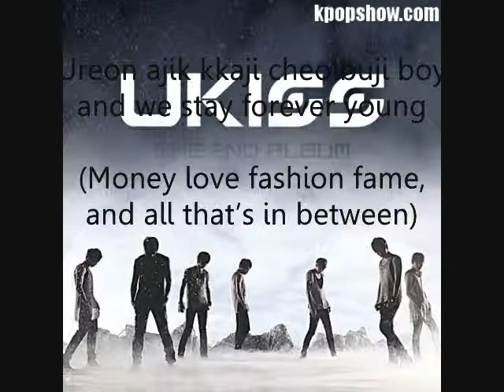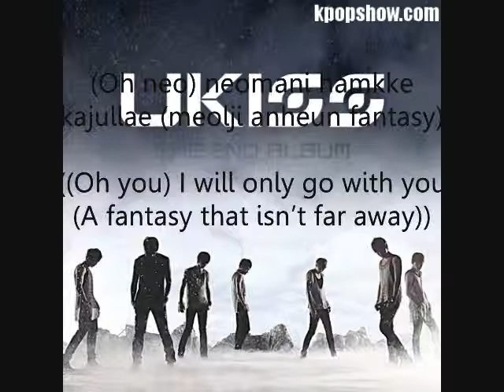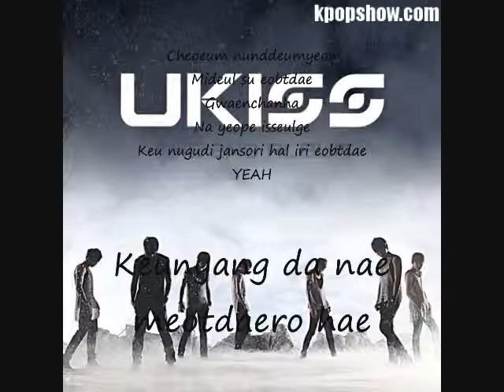Neverland by U-Kiss Lyrics (English Subs)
Neverland !! :D

well .. one of my favorite song :3